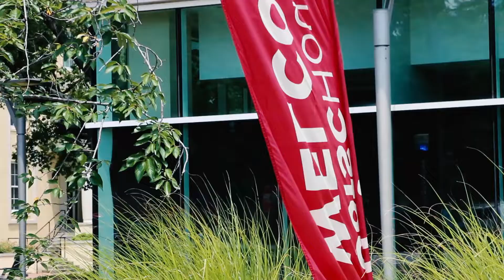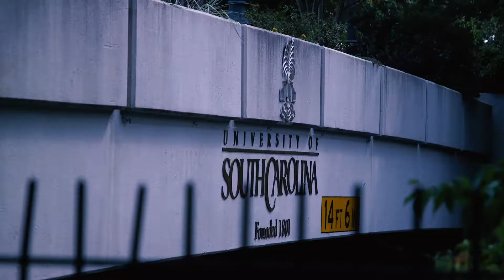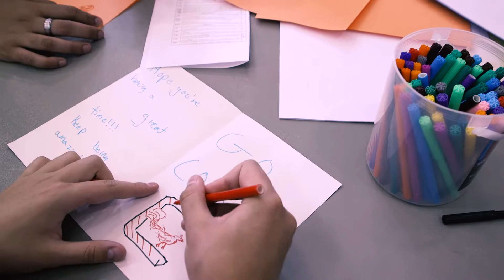Pillars for Carolina: July 17-21, 2018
Students enjoyed an unforgettable week of service, leadership and traditions while making lifelong friends.